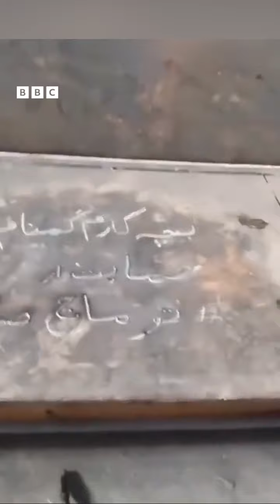از رقص و خواندن تا پخش اعلامیه و پوستر در حمایت از توماج صالحی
بی‌بی‌سی فارسی دریافته است که امکان برقراری تماس تلفنی توماج صالحی در زندان دستگرد اصفهان چندین روز است که قطع شده است. ‌
صدور حکم اعدام برای توماج صالحی با اعتراض‌های گسترده جهانی روبرو شده است. بسیاری از ایرانی‌ها در داخل و خارج از ایران به این حکم اعتراض کردند؛ همینطور بسیاری از سیاستمداران در اروپا و آمریکا. ‌‌

همزمان با راه‌پیمایی‌های گسترده ایرانیان در خارج از کشور در اعتراض به این حکم، بسیاری از مردم در ایران نیز به صورت انفرادی به حمایت از توماج صالحی پرداختند.

گلچینی از این اعتراض‌ها در داخل ایران را ببینید.